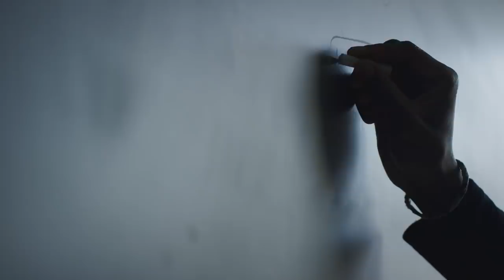All Business Is Personal | Austin, TX | Vlog #4 (Feat. CT Schenk)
Let me know your thoughts on the video everyone, it means a lot getting feedback from you, we're on this journey of life and success together. Remember, you can only achieve what you believe. Only the people crazy enough to believe they can change the world actually do.

If you don't understand people, you don't understand business. – Simon Sinek

Timestamps:

0:00 Introduction
0:32 Meeting With CT
1:29 What Is Inner X
2:05 Relationships Are More Important Than Money
3:05 Inner Work Is Just As Important
3:39 Having Integrity Is Key
5:55 100 Proofing Your Concept
7:37 All Business Is Personal

Travis Believes is a motivator, speaker, entrepreneur and founder/ceo of InnerLight Media, the premier social media agency for brands and influencers with positive and life affirming messages. InnerLight Media chiefly operates on social media by understanding the latest trends and maximizing organic social growth with social media management, distribution and creating meaningful viral videos that inspire the masses. Travis Believes has worked with the top entrepreneurs and personal development influencers on social media.

Continue to follow me as I show what it's like to run the most positive social media company in the world.